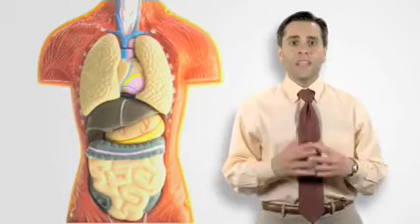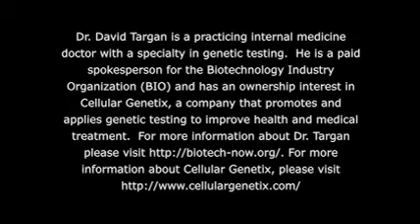BioBytes 108 - What are Stem Cells?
What's a stem cell?  Where does it come from?  Learn more about how biotechnology is utilizing stem cells to create tomorrow's cures for today's diseases.